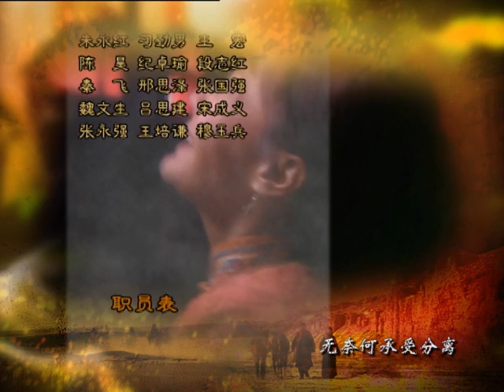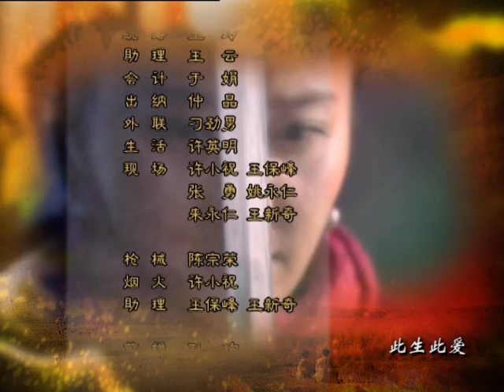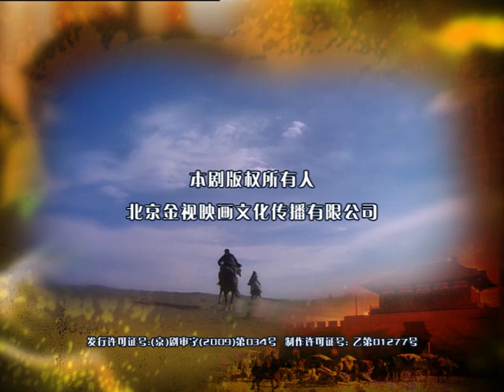《春桃的战争》第17集 | 贾乃亮带大嫂私奔，马雅舒遭拐卖后竟成土匪反杀 | 马雅舒、贾乃亮、张恒主演女性近代传奇剧 | CHUN TAO WAR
►剧集信息：
导演: 张汉杰
编剧: 聂欣
主演: 贾乃亮 / 马雅舒 / 张恒 / 曹卫宇 / 林栋甫
类型: 剧情
制片国家/地区: 中国大陆
语言: 普通话/国语
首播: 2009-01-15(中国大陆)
集数: 40
单集片长: 47分钟

►剧情简介：
    故事发生在20世纪30年代，战火纷飞的华夏大地一片焦土。放眼望去硝烟弥漫，民不聊生。在西北出生的春桃（马雅舒 饰）在未出嫁前便经历了重大的人生变革，未婚夫大龙（曹卫宇 饰）遭遇土匪生死未卜，她几经辗转流离甚至沦落到妓院。在得到恶霸军阀陶正远（林栋甫 饰）的欢心后，春桃暂时从泥坑中逃脱，继而重逢与之有过一段恋情的大龙的弟弟二虎（贾乃亮 饰）。已成为共产党员的二虎和春桃对面相逢却无法相认，有情人近在咫尺天各一方。在时代的洪流中，弱女子春桃完全无法主宰自己的命运，她随波逐流，饱受欺凌，却也竭尽全力保有一份追寻真爱的勇气。
　　历史终将印证一个善良女子奋力求生的传奇…